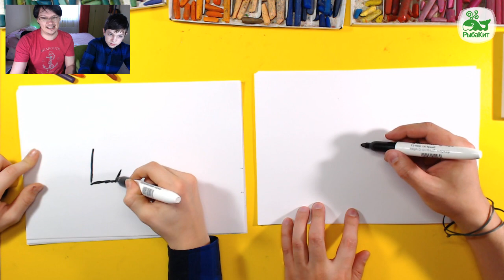Автомат из игры Predator vs ALIEN / как познакомится с девушкой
Predator vs ALIEN это только предлог, чтобы поговорить с Вовой о том как познакомится с девушкой!